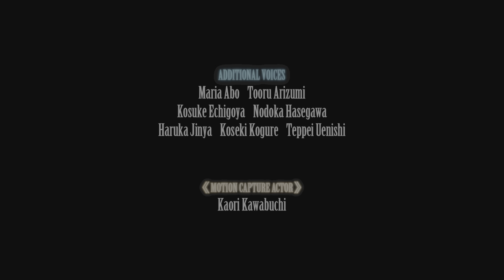PS5 FINAL FANTASY VII REMAKE Episode INTERmission Final Battle with Nero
R.I.P. Sonon